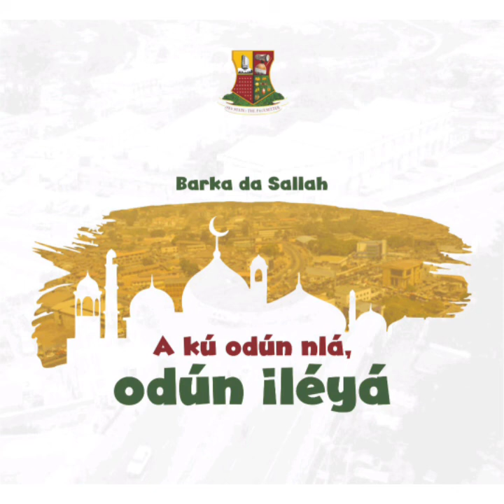Eid-el-Kabir 2019 Message from Governor Seyi Makinde (Yoruba)